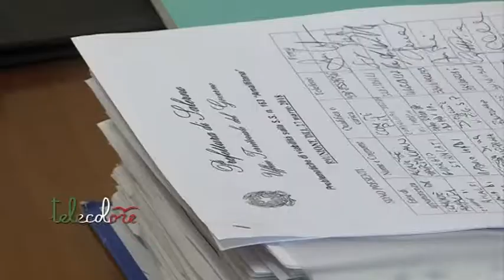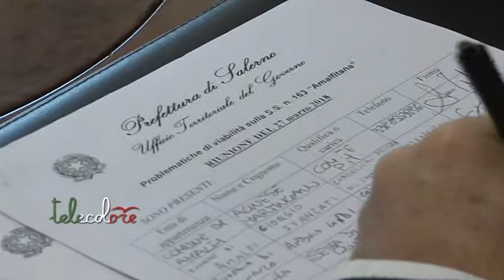Traffico in Costiera Amalfitana, tavolo tecnico in Prefettura a Salerno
Dal primo giugno dovrebbero tornare le limitazioni ai bus di grandi dimensioni in Costiera Amalfitana. Questa mattina il confronto tra amministrazioni, forze dell'ordine ed Anas in Prefettura a Salerno. Positano, intanto chiede controlli più stringenti e limitazioni fisse per tutto l'anno. (270318 Giancarlo Frasca)